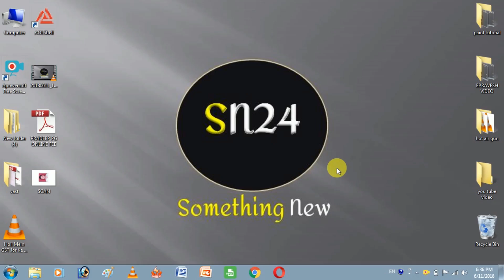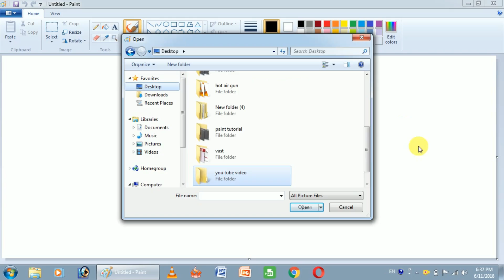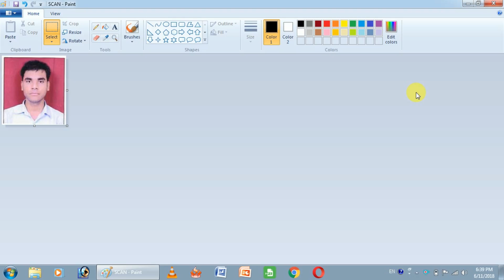how can crop my photo to scan document throw paint ?| paint software se photo ko kese cut kren.`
paint software ki help se scan document me se koi photo ko cut krna.